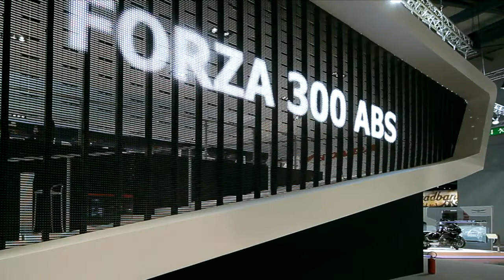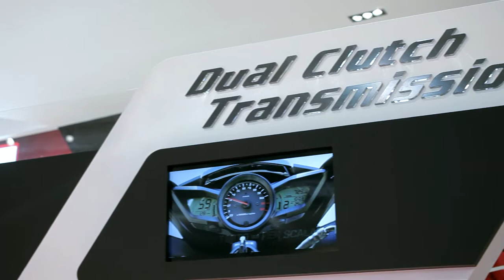HONDA_Eicma2103 by Eurofiere